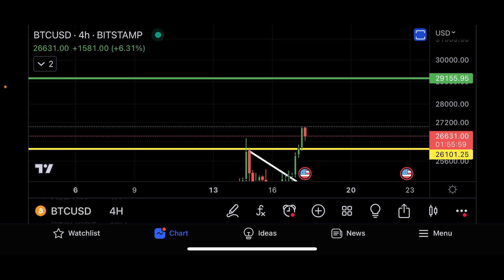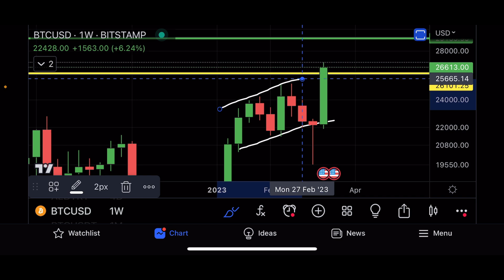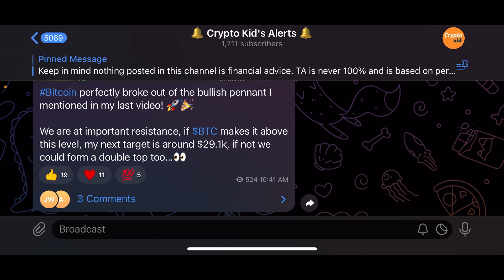BITCOIN BROKE $27,000!!!!!! *My next target is....*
Wow Bitcoin having an insane run the last couple of days, is the bull run actually back?

📈Sign up to TradingView to do TA like me📈

Everything in the video only reflects general information and all decisions by you should be conducted only after your own research and consultations with your professional financial advisor before acting. I do not have fiduciary or obligations to you, and I am not responsible for any decisions taken by you by reliance upon this video. Never invest any funds that you can´t afford to lose. Information in the videos is solely the opinion of the speaker who is not a financial advisor nor a firm. I do not intend to make any direct or indirect marketing to users and consumers based in the United Kingdom, the United States of America, India and China.

The appearance of third-party advertisements and hyperlinks does not constitute an endorsement, guarantee, warranty, or recommendation by us, and we are not acting as an agent or representative. I am not your broker, intermediary, agent, or advisor. Conduct your own research before deciding to use any third-party service. The promotion only reflects my personal honest opinion of the product. I may receive compensation for the promotions in my videos.